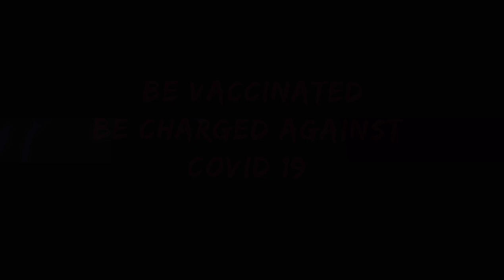Covishield vs covaxin tamil| Covid 19 vaccine Tamil |Covid 19 vaccine explained cinematically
Covid 19 registeration link

In this video we tried to explain the importance and main difference between two best Indian vaccines covishield and covaxin as easy as possible in Tamil